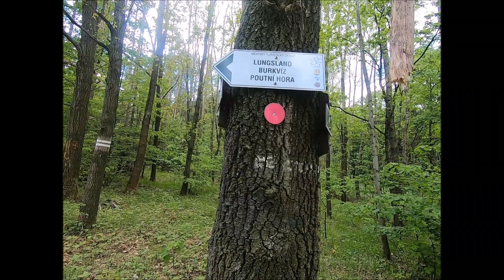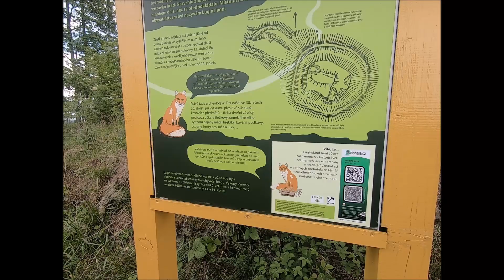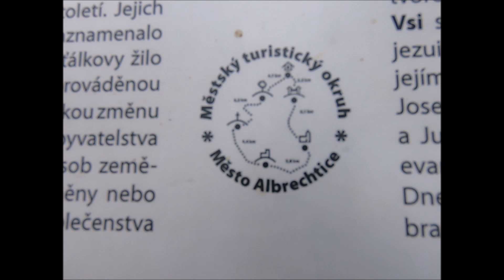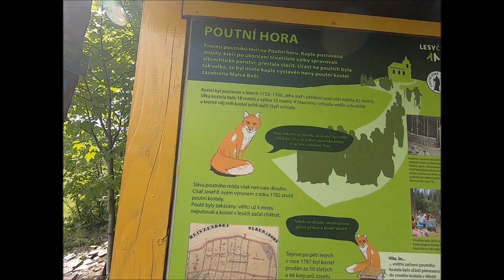GOPRO HERO 7 MTB MĚSTSKÝ OKRUH ALBRECHTICE , BURKVÍZ, POUTNÍ HORA , NAD KŘÍŽEM HYNČICE 20200519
Městský okruh. Staré zapomenuté cesty. Město Albrechtice